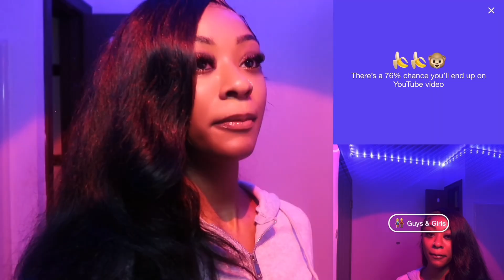HE WAS READY TO RISK IT ALL 👀😍… (🍆 FLASHED😳) | Monkey App